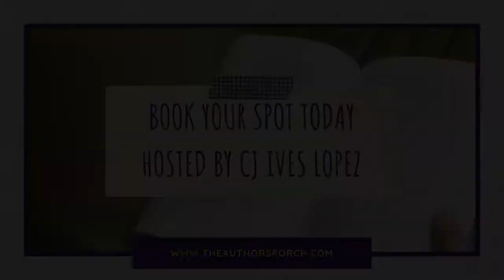Meet The Author - Jeff Lucas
Jeff Lucas graduated from Stanford and did grad work at Columbia.

He coached a high school volleyball team to a state championship, the first in the history of the school in any sport. He also taught poetry at a community college and at the University of Washington.

Jeff did extensive research and consulted with a marine biologist for the facts and accuracy of The Lost Ship.

A portion of the book's proceeds will be donated to The Nature Conservancy, whose mission is to conserve the lands and waters throughout the world.